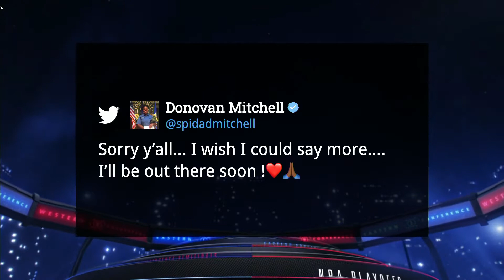Will Mitchell's return be the difference for Utah?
After dropping Game 1 to Memphis, Utah's two-time All-Star guard is set to return.